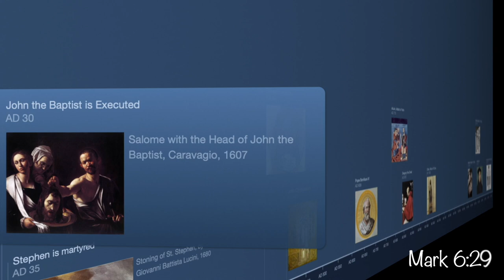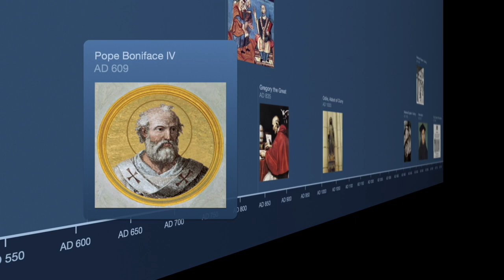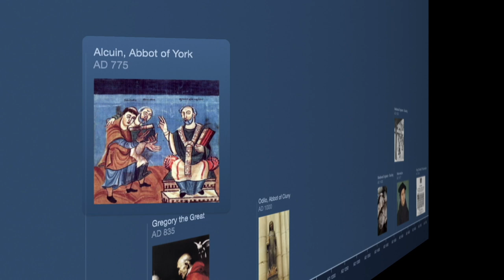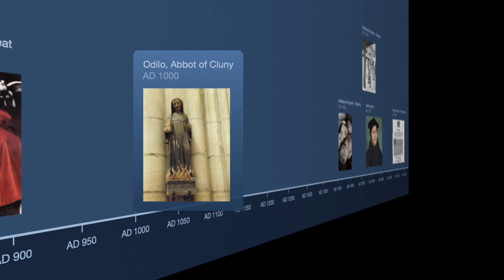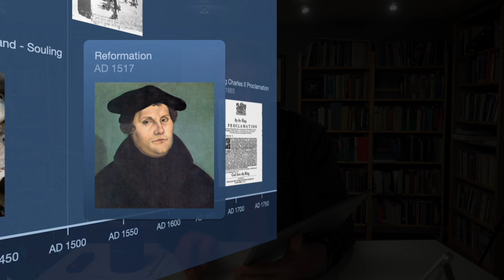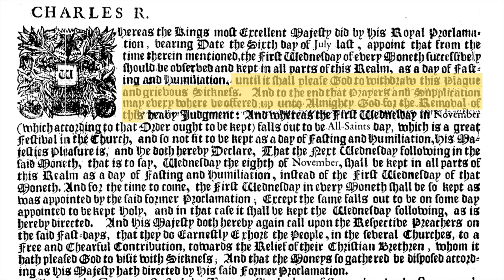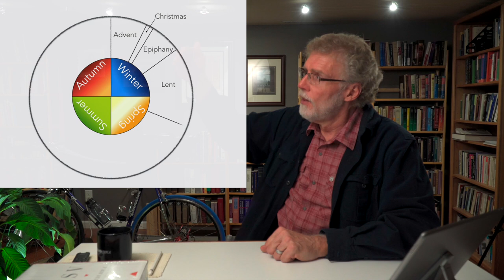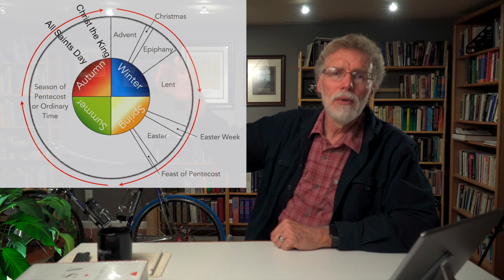What is All Saints Day?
What is All Saints Day? Does it have a valid place within the church? Why do some churches observe this day and others do not? What is the history behind this Christian feast day? And most importantly, why is this particular day so important today?

Study Bibles are an invaluable tool for interpreting the Bible. They are loaded full of information - from word studies to archaeology!

Rules for the ESV Study Bible Give-Away:
and look over their webpage about the ESV Study Bible.
4) You must have a U.S. mailing address - this sucker is heavy and I don't make any money off this channel (if you live in another country I can mail it to someone in the U.S. who can then forward it to you).
5) I will announce the winner in the Expresso video I post during the first week of November! Good luck!